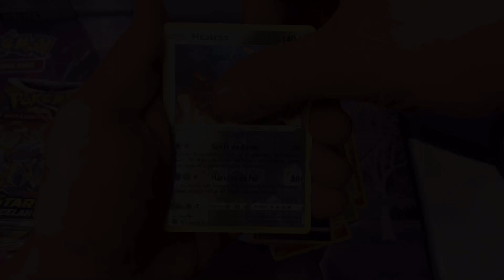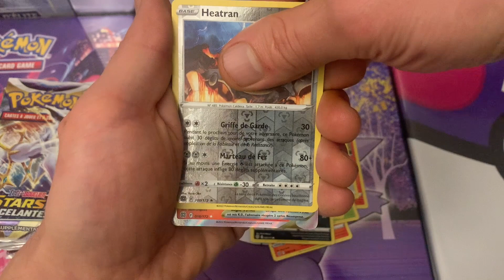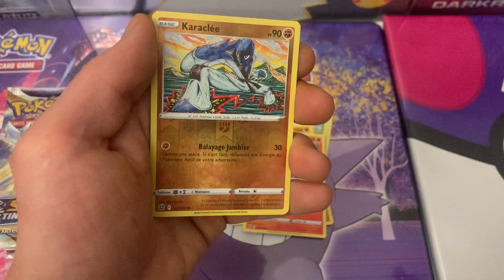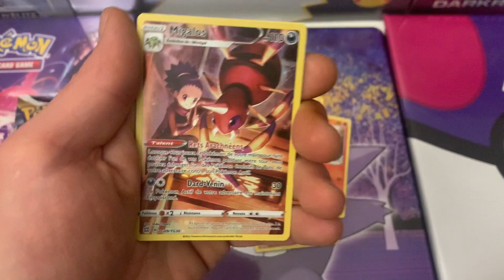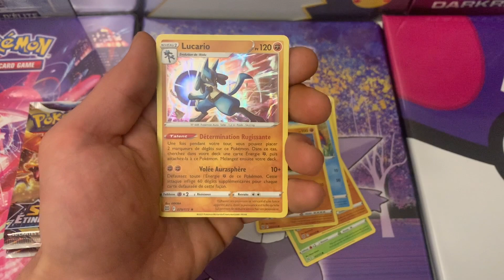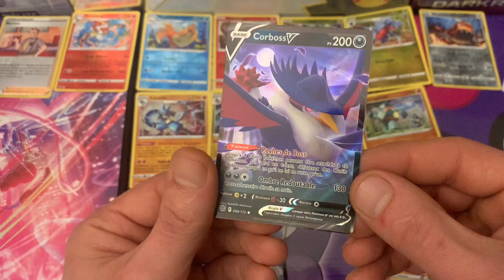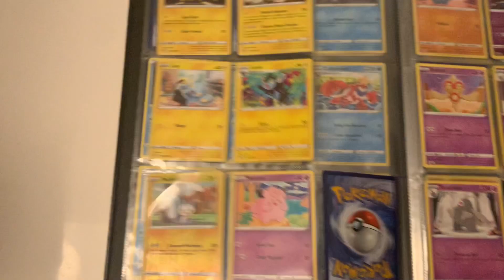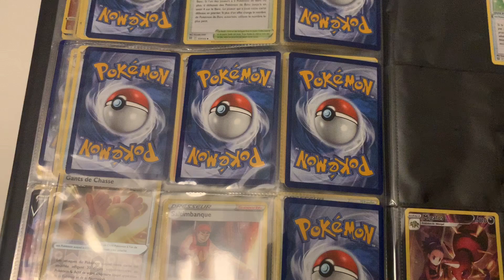MA MEILLEUR OUVERTURE STARS ETINCELANTES 15 BOOSTERS POKÉMON NOUVELLE SÉRIE CARTE POKEMON.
Ouverture booster Pokemon,ouverture carte Pokemon,Stars etincelantes,Nouvelle séries stars etincelante ,booster stars etincelante ,carte pokémon stars étincelantes ,nouveaux boosters stars étincelantes.booster epee et bouclier stars étincelantes .

Ouverture de booster Pokémon épée et bouclier stars étincelantes eb09.
Après ma première ouverture de booster stars étincelantes le 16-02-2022
Je vous présente à nouveau 15 booster ,pour la troisième vidéo avant la sortie officielle de la nouvelle série de booster Pokémon stars étincelantes .

CHAPITRE : POKÉMON TCG

Bienvenue à tous on est de plus en plus nombreux,et nous on adore 🥰 ça 👍
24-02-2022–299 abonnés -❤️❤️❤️